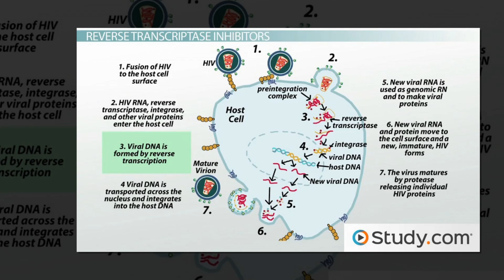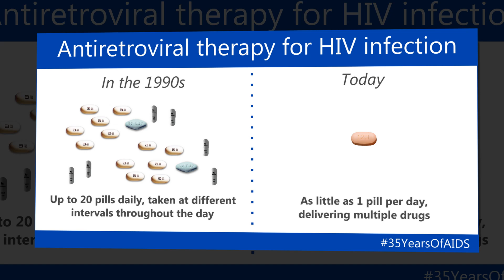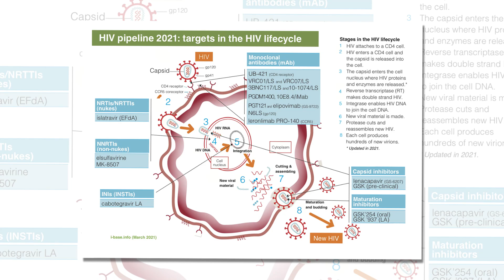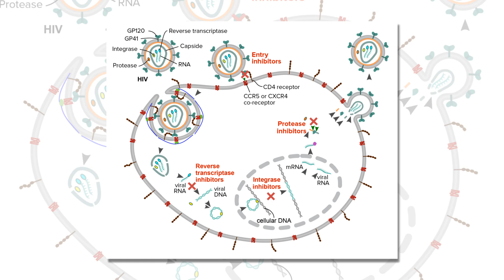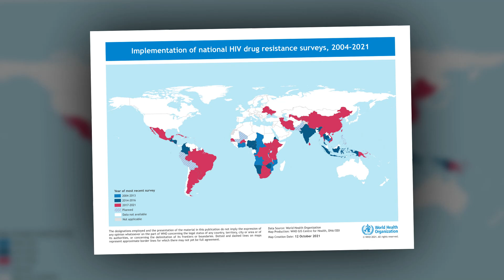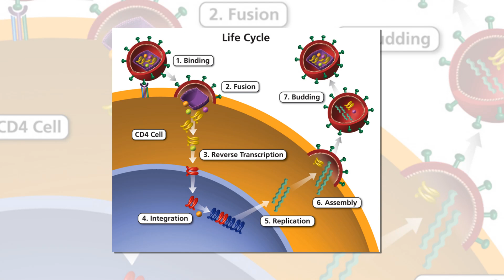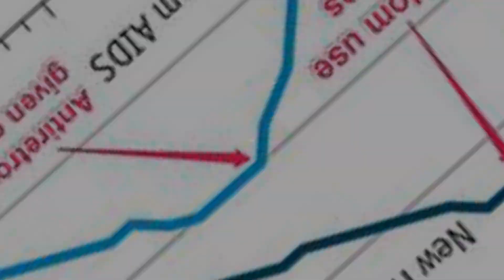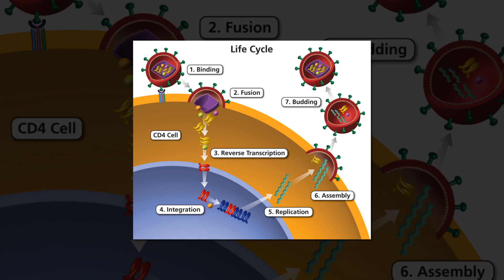How HIV drugs have changed over the decades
From one big pill that only prolonged lives a few months, through the 20 pills a day years to modern combination therapies, treating HIV is a science success story
What were the early treatments for people infected with HIV?
Our medicine cabinets are spartan in antivirals and initially there was no treatment available. Around 90% of those infected had just five to 10 years’ life expectancy.
The very first therapy approved was azidothymidine (AZT) in 1987. This compound had first been made in 1964 as an anti-cancer drug. The company Burroughs Wellcome had screened many compounds against HIV-infected animal cells in a dish, before deciding to test AZT in patient trials. ‘When it got into the clinic, it seemed like a miracle,’ says Dennis Liotta, a chemist at Emory University in Atlanta, US, who made major contributions to HIV drug discovery. ‘Patients got much better, but only for a few months.’ It prolonged the lives of patients for six to 18 months.